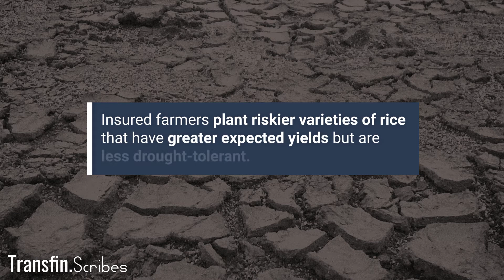Insurance: Crop Insurance Promoting High Risk, Higher Returns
Crop Insurance enables farmers to plant riskier varieties of rice that have greater expected yields